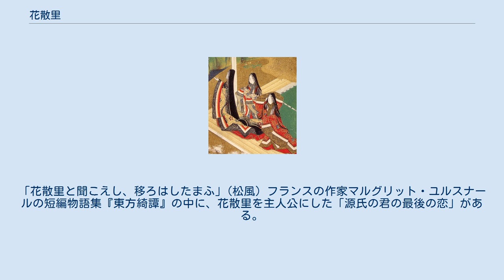花散里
花散里（はなちるさと）は 『源氏物語』の巻名のひとつ。
第11帖。
作中最も短い巻である。
巻名は光源氏の詠んだ歌「橘の香をなつかしみほととぎす花散る里をたづねてぞとふ」に因む。
 『源氏物語』に登場する架空の人物。
 転じて香合せ、其扇流投扇興の銘定、などの伝統的芸事の得点名のひとつ。
 光源氏25歳夏の話。
 五月雨の頃、源氏は故桐壺院の妃の一人麗景殿女御を訪ねる。
妹の三の君（花散里）は源氏の恋人で、姉妹は院の没後源氏の庇護を頼りにひっそりと暮らしていた。
訪問の途中、かつて会った中川の女の元に歌を詠みかけるが、既に心変わりしてしまったのかやんわりと拒絶される。
女御の邸は橘の花が香り、昔を忍ばせるほととぎすの声に源氏は女御としみじみと昔話を語り合い、その後そっと三の君を訪れた。
 光源氏の妻の一人。
「花散里」帖に初登場し、その呼称は巻名の由来ともなった上記の和歌による。
源氏の父桐壺帝の麗景殿女御を姉に持ち、源氏とは若い頃から関係があったと見られる。
容貌はそれほど美しくはないが姉の女御同様温和な慎ましい性格で出自も高く、また裁縫・染物などにも堪能な女性。
源氏の妻の中では紫の上に次ぐ立場となる。
 始めは源氏の通い所の一人であったが、後新造の二条東院の西の対に迎えられ（「松風」）、六条院造営後は夏の町の主となって「夏の御方」「東の御方」とも呼ばれる（「少女」）。
二条東院に移った頃には、既に源氏との夫婦の営みは途絶えていたが(「薄雲」、「初音」、「蛍」)、家庭的で信頼の置ける人柄を見込まれて夕霧と玉鬘の母代わりとなり、後には夕霧の子の一人を孫として引き取り愛育した。
「幻」帖を最後に物語から退場、源氏の死後は二条東院を遺産として譲り受け、再びそちらに移った（「匂宮」）。
 本文中でも、「花散里」と呼ばれる箇所がある。
「花散里と聞こえし、移ろはしたまふ」(松風) フランスの作家マルグリット・ユルスナールの短編物語集『東方綺譚』の中に、花散里を主人公にした「源氏の君の最後の恋」がある。